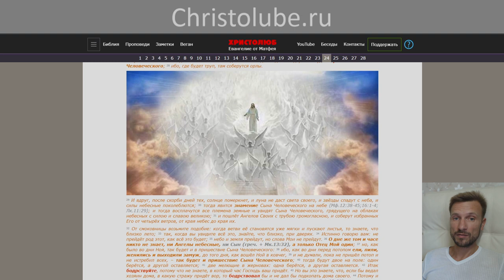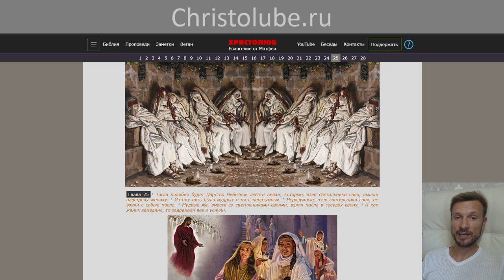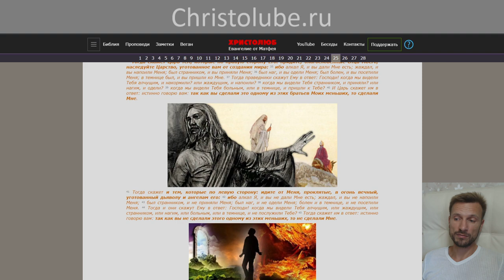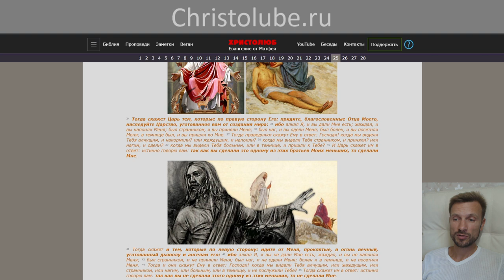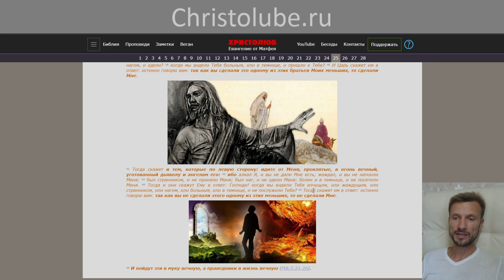БОГ-ЛЮБОВЬ 💛 или вечные муки грешников в аду 🔥 (04.08.20) ВЕГАН 💚 ХРИСТОЛЮБ ✝️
БОГ-ЛЮБОВЬ 💛 или вечные муки грешников в аду 🔥 — это видео о том, что Бог никого в ад не посылает, а грешники сами туда бегут и закрываются изнутри.
0:07 ― Приветствие.
0:50 ― Чтение комментария,  задавшему тему видеоролику.
2:18 ― Евангелие. Слова Иисуса о Суде.
4:53 ― Кто такой наш ближний?
5:56 ― "И ПОЙДУТ сии в муку вечную, а праведники в жизнь вечную" (Матфея 25;46) Заметьте  - сами пойдут!!
6:30 ― Можете провести эксперимент.
9:35 ― Бог придумал для нас Школу жизни.
11:00 ― Что есть грех?
12:10 ― О разделении. Мы сами идём туда,  куда хотим.
14:02 ― Пожить немного в аду?  Легко??!
16:59 ― Иисус сказал,  что из ада можно выйти. Как?
17:10 ― Покаяние должно быть деятельным!
20:21 ― Почему муки названы вечными?
22:51 ― Свобода человека.

— SKYPE: christolube

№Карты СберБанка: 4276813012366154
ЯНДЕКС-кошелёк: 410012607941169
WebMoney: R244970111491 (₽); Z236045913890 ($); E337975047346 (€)